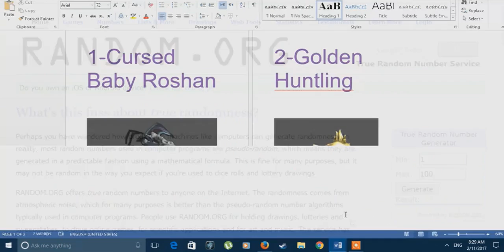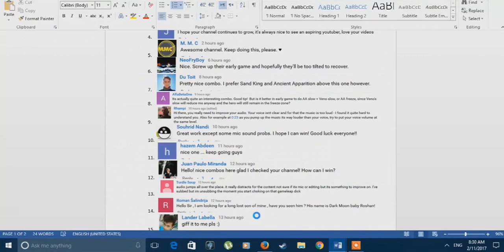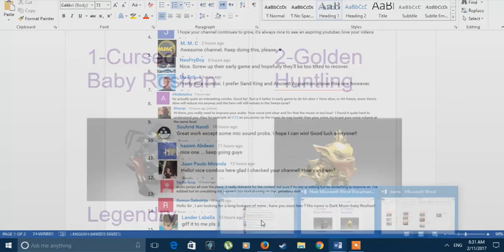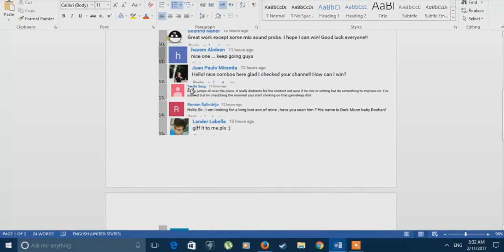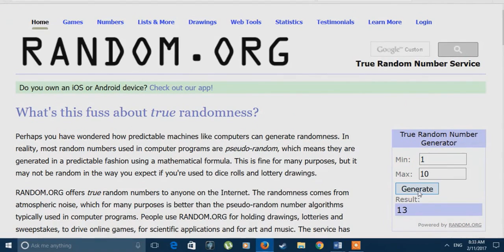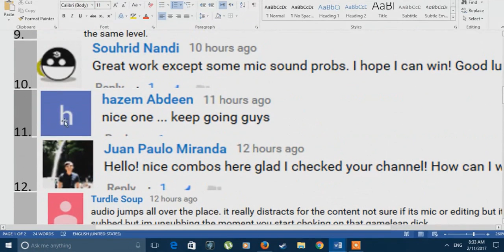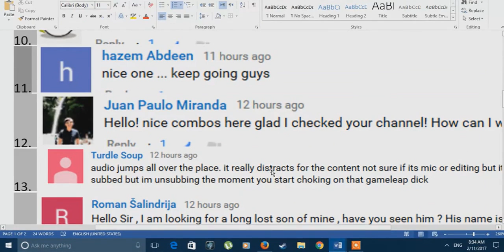Congratulations!!!!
Congratulations to:
1- hazem Abdeen : Golden Huntling
2-  Turdle Soup : Hunter's Glory
(Send a message to our channel with your steam account)
-Sry for the bad sound.
-Make dota 2 great again